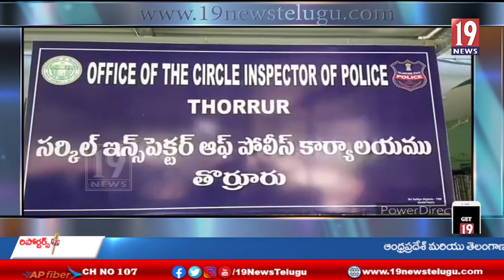మహబూబాద్ జిల్లా తొర్రూరు డివిజన్ కేంద్రం లో భారీగా గుట్కా అంబర్ పట్టివేత